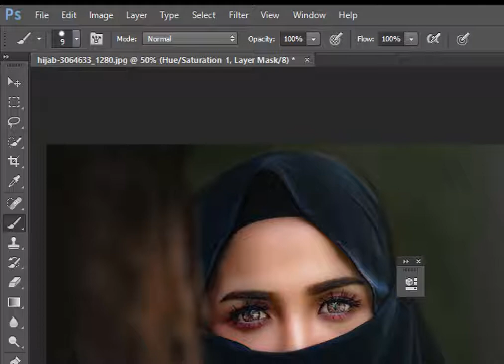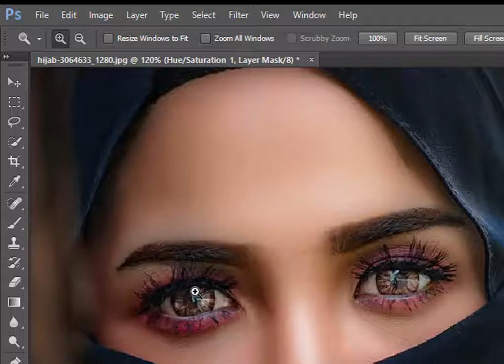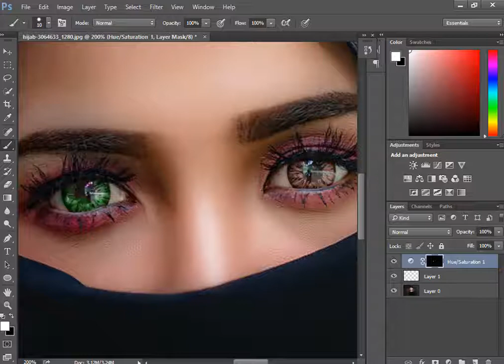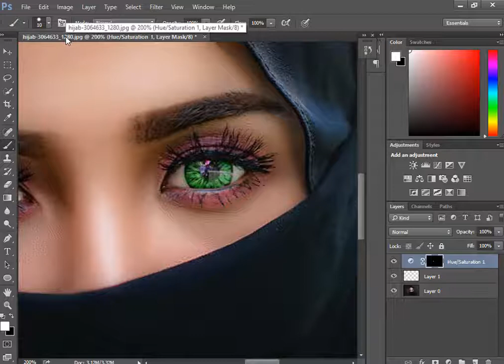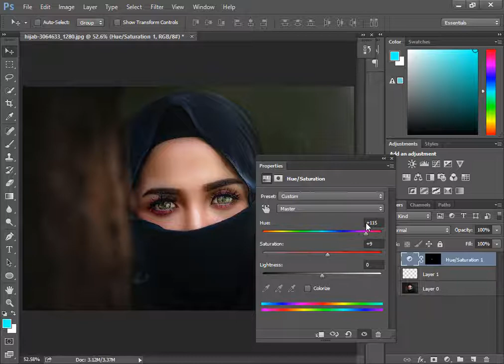changing eye color in Photoshop cc video tutorial 2 minutes video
Please watch New photoshop  tutorial for beginners: "how to crop an image without changing the aspect ratio in Photoshop "
Hi guys
in this video we changing eye color in Photoshop cc video tutorial 2 minutes video please follow me step by step and learn how to change color of eye in Photosho

how to change eye color in photoshop cs6

photoshop eyes tutorial

how to sharpen eyes in photoshop

change eye color phlearn

modify eye color photoshop

changing eye colors

change brown eyes to blue photoshop